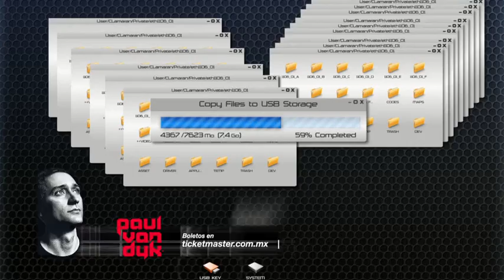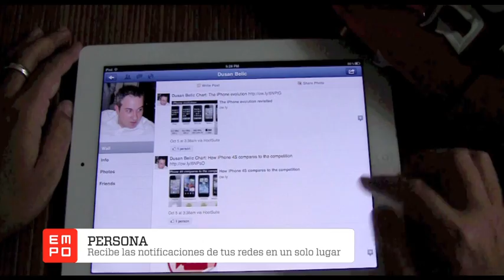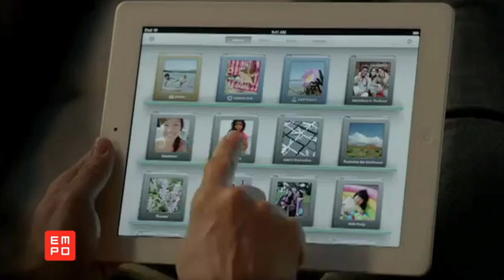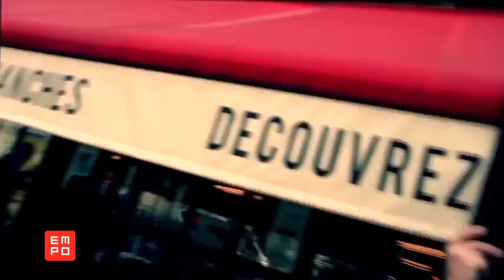EMPO TV # 251 PARTE 2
En esta segunda parte de EMPO platicamos con Antoine Clamaran desde el Winter Music Conference en Miami y te presentamos su neoclip
titulado Feel this way a lado de la cantanta Rashelle.
una sola aplicación.  Videos de Gaia y Joachim Garraud en esta emisión de Electronic Meeting Point.